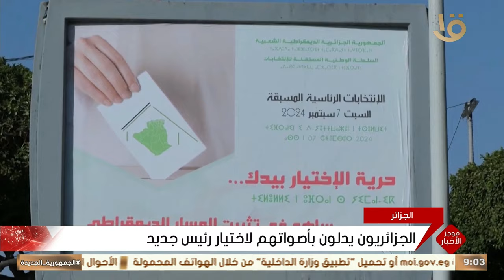موجز التاسعة.. مدبولي يعود للقاهرة عقب مشاركته في فعاليات المنتدى الصيني الإفريقي